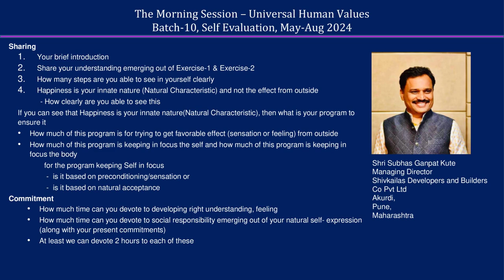Sharing Subhash Kute Ji 2024 08 26 MS English Batch 10